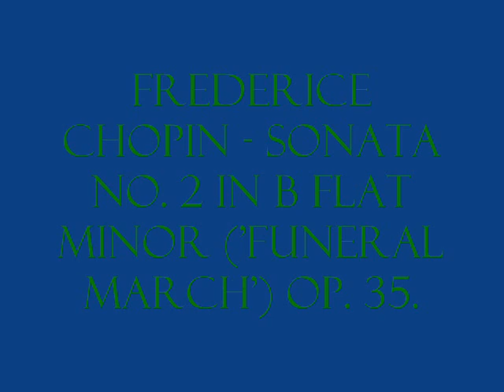Frederice Chopin - Sonata No 2 in B flat minor Op. 35.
Played by Idil Biret.